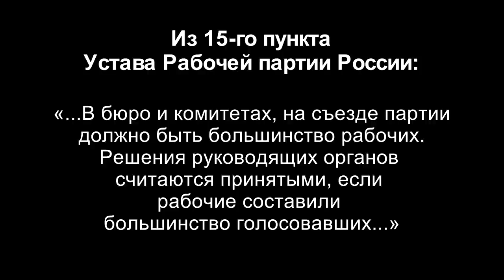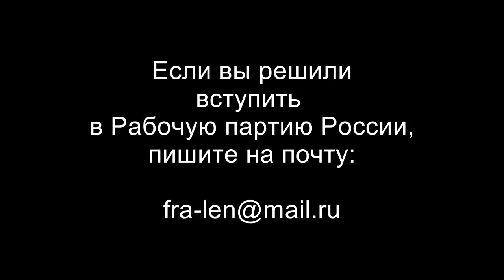XXV Съезд Рабочей партии России. Выступления. Часть 1. 10.06.2018.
Фрагменты некоторых выступлений XXV Съезда Рабочей партии России. Часть 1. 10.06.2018.
00:00:14 - Евгений Аркадьевич Романов, г. Майкоп.
00:09:59 - Андрей Анатольевич Федин, оператор-наладчик станков с ЧПУ ЗАО НПП «МЕРА», г. Королёв Московской обл.
00:14:28 - Алексей Вячеславович Кузьмин, руководитель Московского отделения Фонда Рабочей Академии, секретарь МО РПР, программист, г. Москва.
00:22:50 - Владимир Александрович Кучук, программист, г. Ленинград.
00:30:49 - Тимур Мерабович Пухаев, электрогазосварщик, Ленинградская обл.
00:35:32 - Дмитрий Анатольевич Зиновьев, плотник, г. Москва.
00:41:25 - Ксения Викторовна Горохова, уборщик производственных и служебных помещений, г. Энгельс.

Желающие помочь Фонду Рабочей Академии могут перечислить пожертвования на карту Сбербанка:
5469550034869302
Михаил Васильевич П.